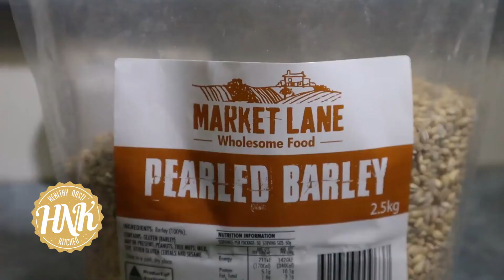Let YES be the answer. David Straniero on HNK podcast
Today's interview is astonishing, the amount of experience and value shared by this young entrepreneur is of unexpected amounts.
David calmness and respect for himself and others are an example for all of us.
European heritage, he attributes his success to his ability to change, have discipline and consistency.

Keep watching and listening to this episode guys...

If you would like to learn more tricks and tips other than from my videos click on this

Thank you for being so supportive by watching this channel.

We need this to be able to afford the payment for the software that we use for our video editing, sound editing and video capturing.

If you want to learn how to make great sourdough you can join my online master class

We also have started producing some great branded merchandise for you ... while you bake

Thank you so much for following me as usual.